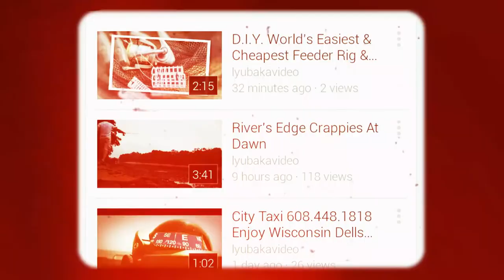Nature Is Awesome! Always. Even When The Fish Don't Bite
To be able to observe the Birth of Day and the mutitude of Life enjoying theirs is bar none reward enough for being outdoors. If by chance there are fish to cooperate it is just an added bonus! Fly Fishing along Dell Creek we ran into a family of Whitettail Deer playing in the shallow millpond and a family of Mallards teaching their young ducklings the ropes of the game of Life. Enjoy in Full Screen 1080 HD!